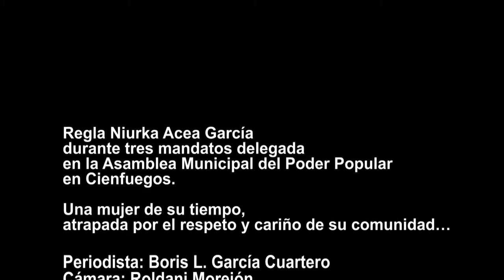Regla, la delegada de La Juanita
Niurka Acea García durante tres mandatos consecutivos ocupó varias responsabilidades en la asamblea municipal del Poder Popular en Cienfuegos. En el Consejo Popular La Juanita 1, algunos vecinos aun le llaman delegada, aunque el cargo ya no lo desempeña y del cual guarda con satisfacción el reconocimiento popular.